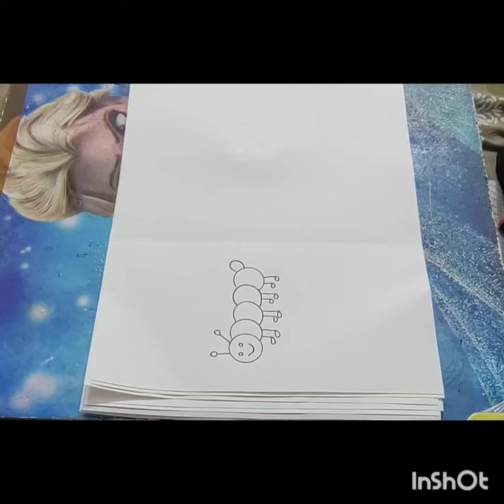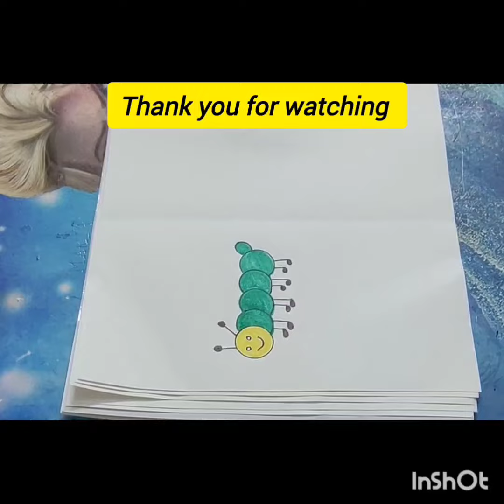How to Draw Caterpillar and colouring step by step|| Easy Drawing for kids|| Huma Khan kid's art.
How to draw caterpillar and colouring step by step।। caterpillar drawing।।  Easy drawing for kids|| Huma Khan kid's art

Hello Friends...
In this video we will show you easy and attractive ideas for you to make caterpillar drawing and colouring.

How to draw caterpillar and colouring. How to do caterpillar drawing

You can easily draw and colour it

I am using color sketch pens Colors,pencil and White paper.

You just need to follow the step by step instructions for making these beautiful drawing of caterpillar and colour also.

Watch this video with easy instructions.

 So, do not waste any more time and learn how to make caterpillar drawing.

आपको मेरी विडियो बहुत पसंद आएगी।विडियो पसंद आए और यूज़फुल लगे तो विडियो को लाइक करे share करे और चैनल को subscribe जिससे की आप ऐसे ही  educational videos देख पाएंगे